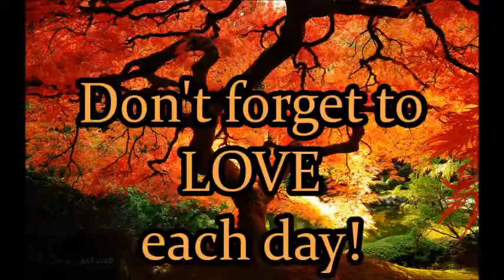Fall Makeup Tutorial #2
Hey beauty's
Here is a second fall tutorial.
It looks more like Halloween and dark and I love it.
I feel like you can wear it anywhere...Don't be afraid to be bold and try out berry lips.

Products Used:
Neutrogena shine control primer
Loreal magic decrease eye primer
wet n wild fergie eyeshadow- Desert Festival
Loreal colour riche eyeshadow- Cupa Joe (used for brow highlight)
Maybelline Instant age rewind eraser dark circles
Mac Pro concealer - NC30
Makeup forever HD powder (Translucent)
Kat Von D lock it tattoo foundation - M54
Elf brow kit - Medium
Maybelline the colossal volume express mascara- Black
Maybelline dream matte powder
Wet N wild blush- Heather silk
Nyc Smooth skin bronzer- Sunny
Jordana easy liner for lips- Cabernet
Wet N Wild fergie lipstick- Ferguson Crest Cabernet
Elf Set and mist

Thanks again for watching beauty's and don't forget to LOVE each day!